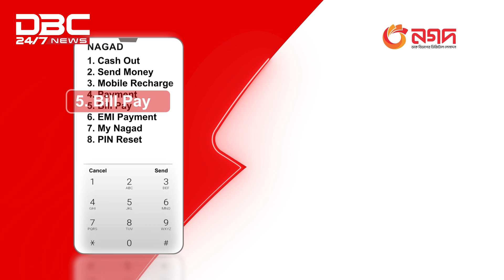Cancellation of AL's registration: Writ Hearing on Thursday | DBC NEWS